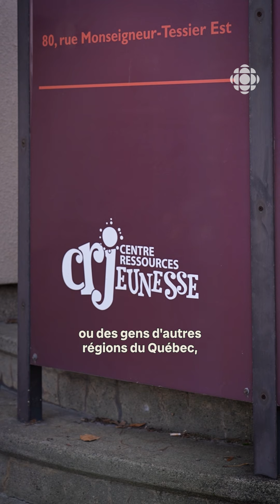La population de l'Abitibi-Témiscamingue tend à chuter, on vous explique pourquoi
Les plus récents chiffres de l'Institut de la statistique du Québec démontrent que la population de l'Abitibi-Témiscamingue pourrait chuter de 2,2 %.

Selon ces prévisions, ce sont toutes les régions éloignées, que ce soit le Nord-du-Québec, le Saguenay–Lac-Saint-Jean ou encore la Côte-Nord qui seront touchées par cette baisse démographique.

Une tendance inverse pourrait être observée dans la province, puisque la population pourrait croître de 16 %.